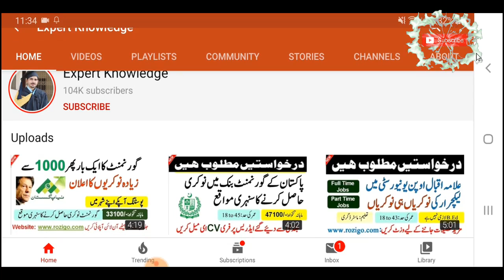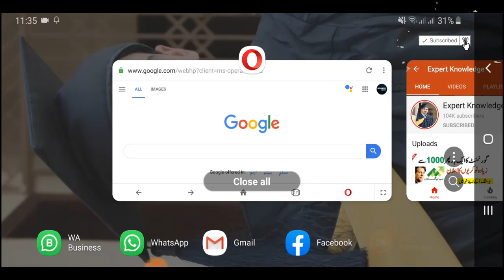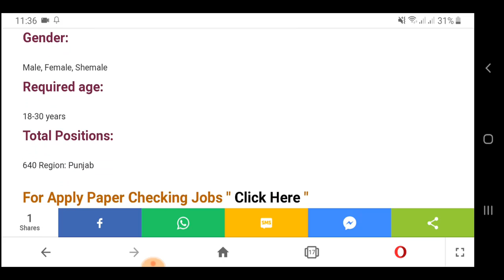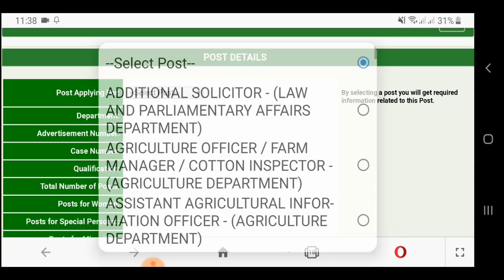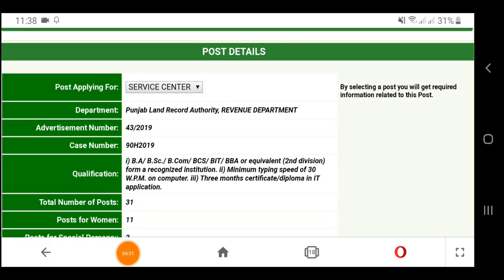Punjab Land Records Service Center Official Jobs 2020 (589 Vacancies)